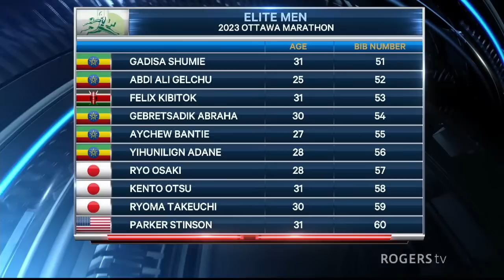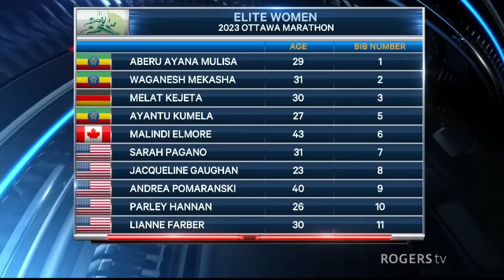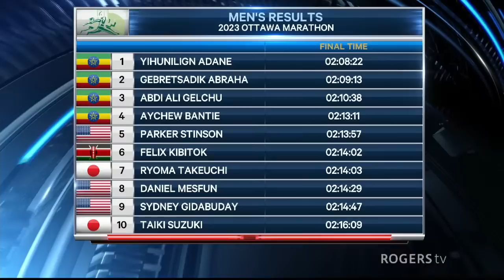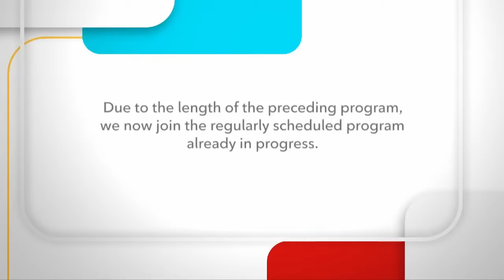Ottawa Race Weekend 2023 - Marathon | Rogers tv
Live coverage of the Ottawa International Marathon event at the Ottawa Race Weekend. May 28, 2023